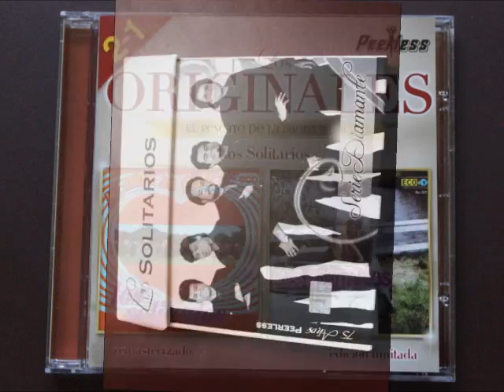Los Solitarios - mira lo que son las cosas